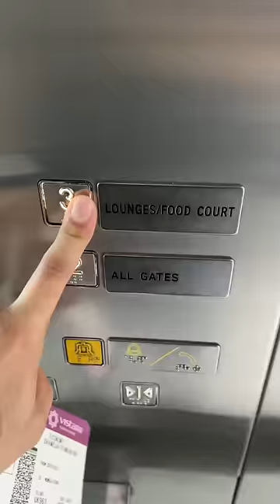Buffet for Rs 2 at Airport || Cheap Food at IGI Airport ✈️